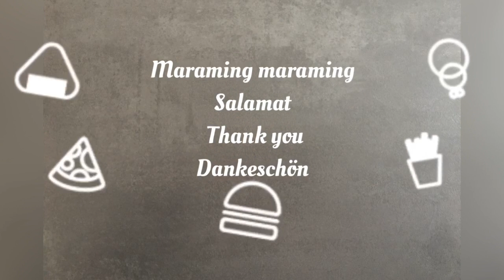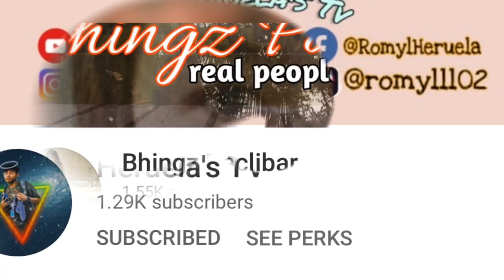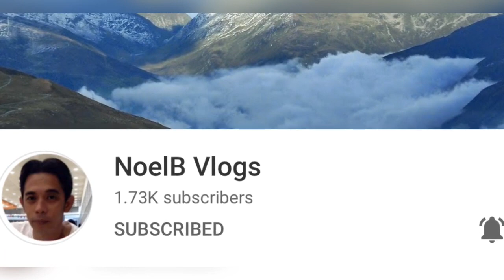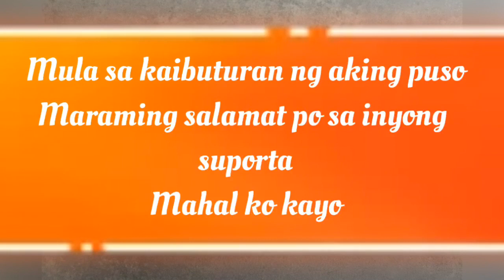Ate Anne´s Tinola in Germany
For me lutong bahay is always the best. That’s why I am sharing with you my versions of Filipino and German cuisines. It is simple and easy to make but it’s delightful. Tara ng magkulitian habang naglulutulutuan.

Lutong bahay ala Ate Anne is in the house.